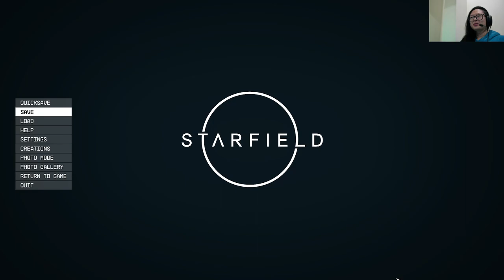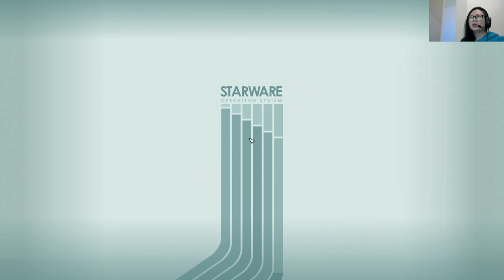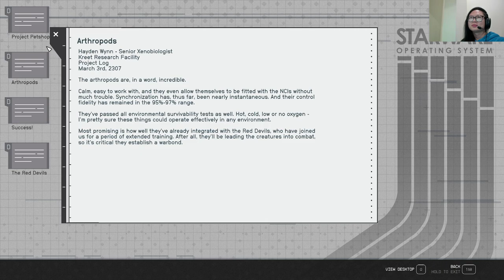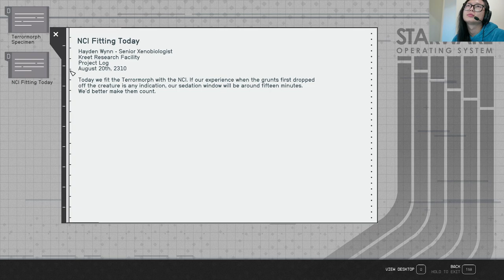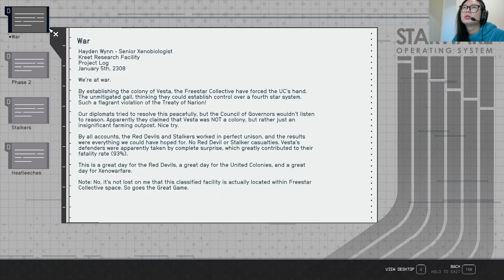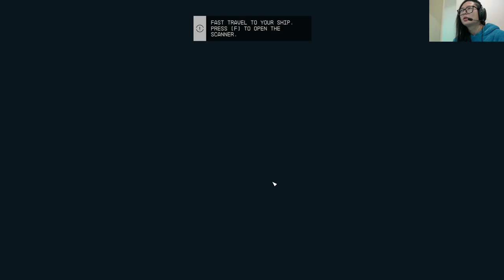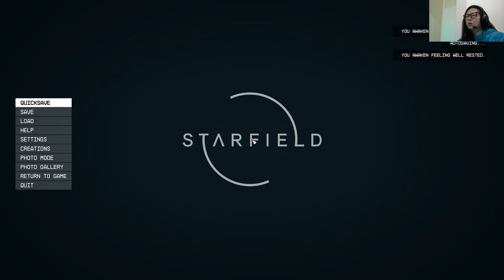EP1 | Starfield Adventures: The Ultimate Space Hoarder Edition!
🚀 Welcome back to Starfield! With the latest update, so much has changed—new features, enhanced mechanics. Join me as we dive into the vast universe , exploring new planets, missions, and gameplay tweaks that make the experience even more immersive! Lets explore what this Starfield update has to offer together!